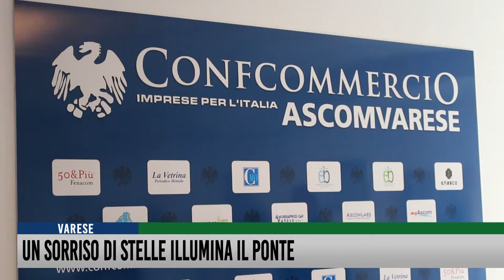Un Sorriso di stelle illumina il Ponte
Un “Sorriso di Stelle” illumina l’ospedale del Ponte di Varese. Devoluti all’associazione TINCONTRO i fondi raccolti durante la serata del 16 luglio organizzata da Confcommercio Uniascom e Fipe provincia di Varese ,insieme all’Associazione provinciale Cuochi Varesini, Coldiretti Varese, Associazione Panificatori, Federcarni, Associazione Pasticcieri per la vita, Unibirra, The Donegal Pub e Ristorante Sempi. Il denaro verrà utilizzato per il progetto BANCA DEL LATTE UMANO avviato al reparto di terapia intensiva neonatale dell’ospedale varesino.